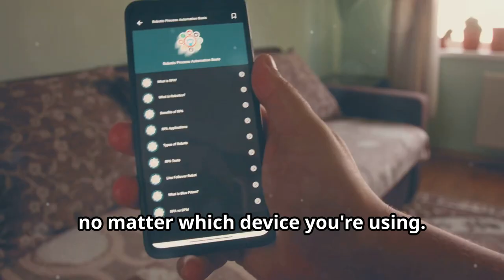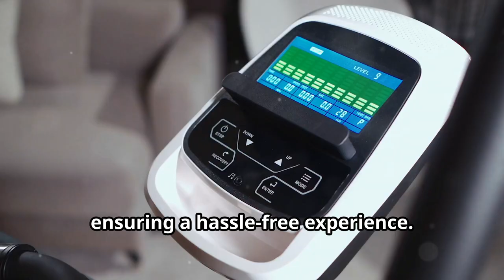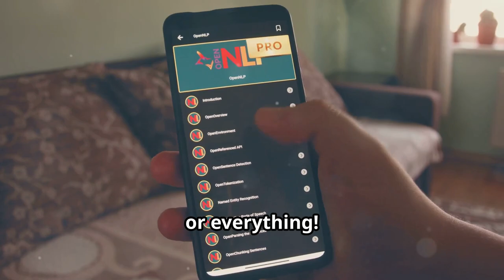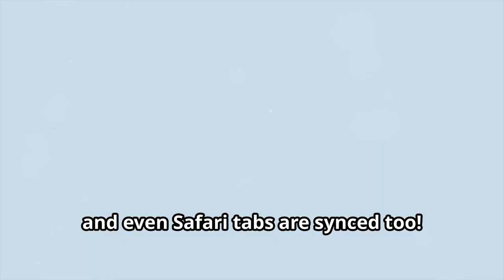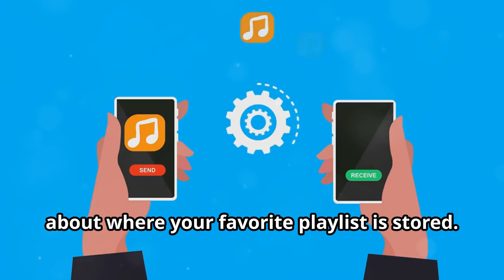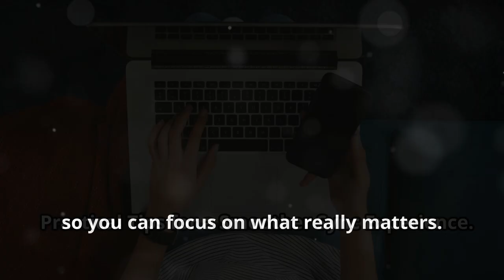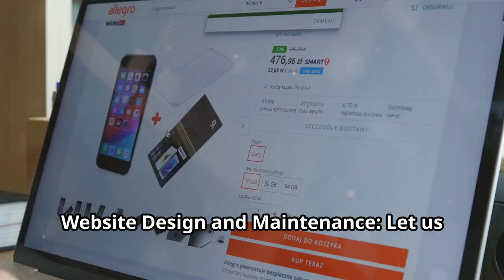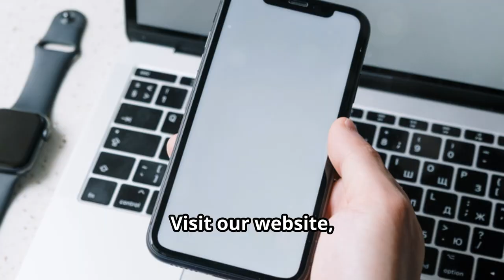The Surprising Truth About Smartphone Syncing Nobody Tells You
YOUR PURCHASE ALLOWS US TO RUN FREE EVENTS AND COMPUTER CLASSES FOR THE ELDERLY COMMUNITY. THANK YOU!

CHECK OUR DIGITAL RESOURCES FROM EBOOKS TO  WEBSITE TEMPLATES

LOOKING TO ENHANCE YOUR SKILLS CHECK OUR ONLINE COURSES

Unlock the full potential of your digital life by mastering the art of syncing your smartphone with your computer! Syncing enables seamless information sharing, giving you instant access to photos, music, contacts, and more from anywhere. Whether you’re using an Android with Windows or an iPhone with a Mac, syncing keeps everything up-to-date and organised. We'll guide you through easy connection steps, selecting what to sync, and troubleshooting common issues. Discover additional functionalities such as syncing music libraries and using Wi-Fi for cable-free convenience.

OUTLINE:
00:00:00 Why Sync Your Devices?
00:01:51 A Match Made Easy
00:03:21 A Seamless Connection
00:03:51 Troubleshooting Sync Issues
00:04:20 Syncing for Specific Needs
00:06:02 Practical Tips for a Smoother Sync Experience
00:06:30 Your Data, Your Way
00:06:51 Ready, Set, Sync!

💰 WORDPRESS  ONLINE TRAINING COURSE!